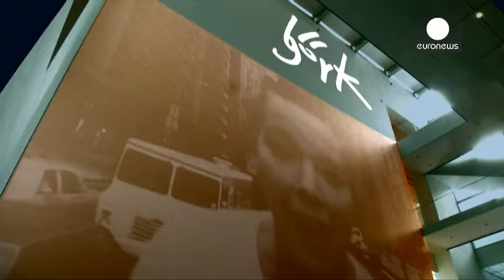Al MoMA di New York tutto quello che è Björk. - le mag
ll MoMA di New York dedica una retrospettiva all'artista e cantantautrice islandese Björk.
Questa non è che un'occhiata sulla sua ventennale carriera ritmata da sette album pubblicati a partire da "Debut" del 1993 fino a "Biophilia" del 2011 che risulta essere un ibrido tra app e album musicale con grafiche interattive e animazioni.  Björk mescola da anni suoni, immagini e non solo.
Curata da Klaus Biesenbach, dirigente del  MoMA, evoca inoltre le collaborazioni di Björk con registi, fotografi, …